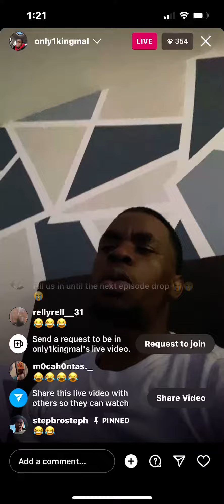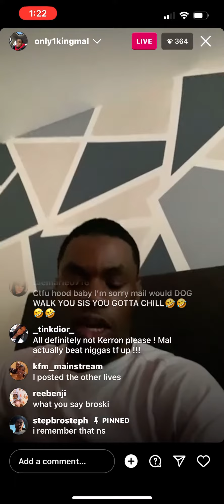King Mal Live Talking About Isaiah Part 2 👀☕️